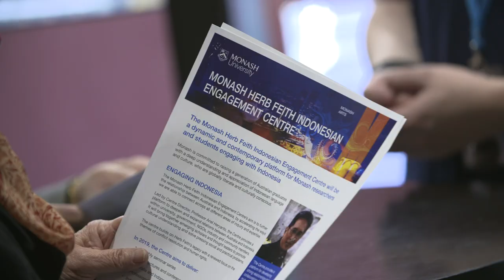Herb Feith Dialogue Series with Dewi Lestari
The Monash Herb Feith Indonesian Engagement Centre proudly launched a new initiative the Herb Feith Dialogue series, featuring award winning author-singer-songwriter Dewi (Dee) Lestari in the evening of 13 June 2019.